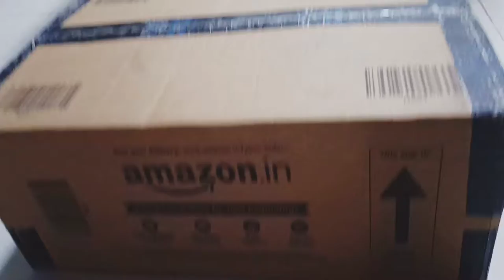UNBOXING video | 9 litres OTG | Prestige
OTG :- link👇

welcome to my YouTube channel FOODIES COOKING SHOW so today i am going to make something new at home 🤘 its tooo easy and yummy recipe 😉.. If u like this video so give me a thumbs up and don't forget to subscribe my channel. This is my mint Crusher recipe easy, tasty and feeling fresh recipe..🤟😉 This is my mini pizza recipe its my favorite 😍😋 bcs its too yum and i make it without oven without cheese.. so hope u like my all videos 😊 keep watching my videos and be safe be happy..